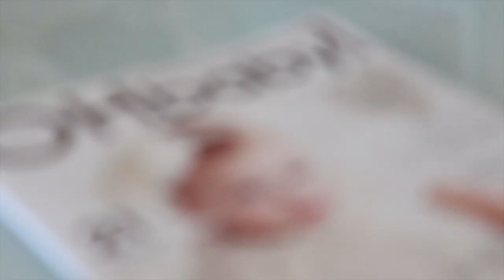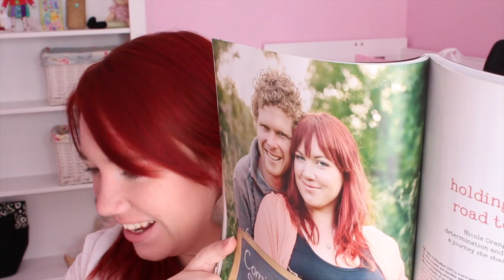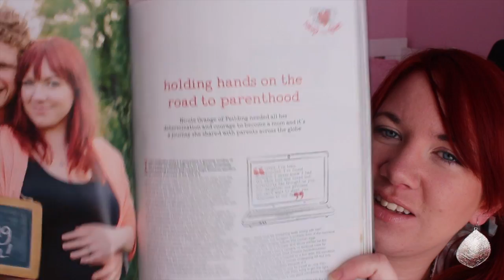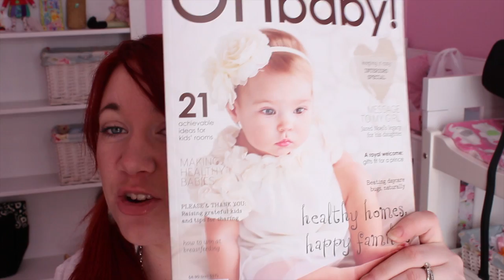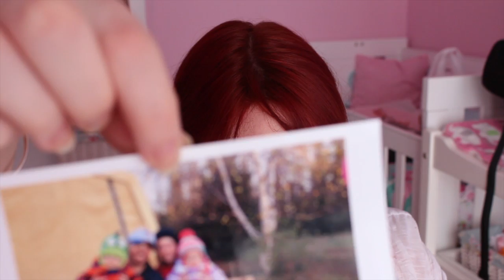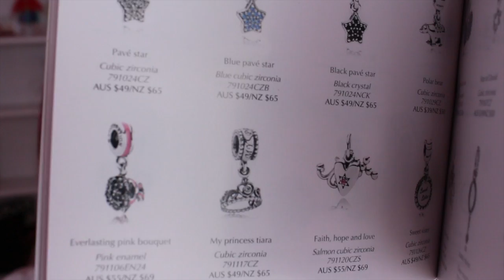31 weeks pregnant baby # 2 | IVF pregnancy {OhBaby!}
Description
This is the result of IVF cycle # 3! After a miscarriage and abandoned IVF cycle we are finally pregnant again. We need lots of sticky glue for this sweet baby!
 Hi! We are the Orange family and we want another baby!! Join the Journey!
 We have just gone through our 3rd round of IVF! Round one resulted in 2 embryos . My son Roman was born 2011 and the other embryo I miscarried in April 2013. Our second round of IVF was abandoned due to over stimulation . IVF cycle # 3 successful!!

Mail
We LOVE snail mail! Send us a letter at:
The Orange family
Hunterville
NewZealand